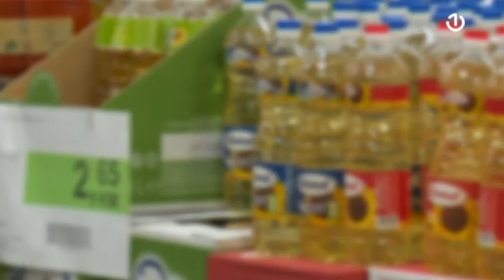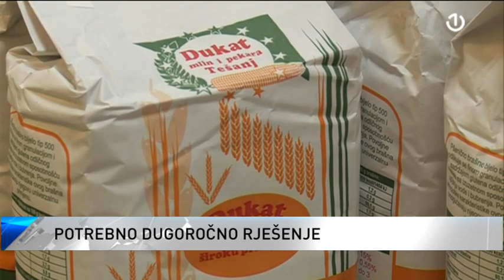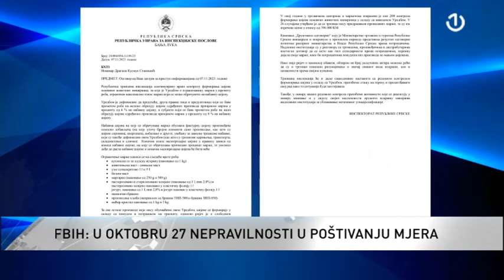Ograničenje marži u sjeni novih poskupljenja